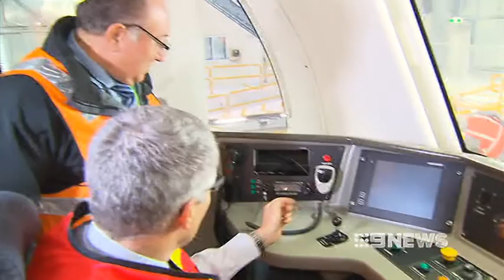TRAVEL UPGRADE - 31/07/2013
One of the state's new electric trains is nearly ready to roll out along the Noarlunga line.